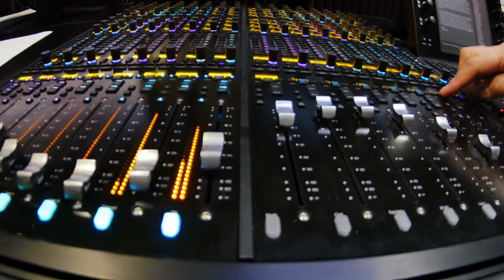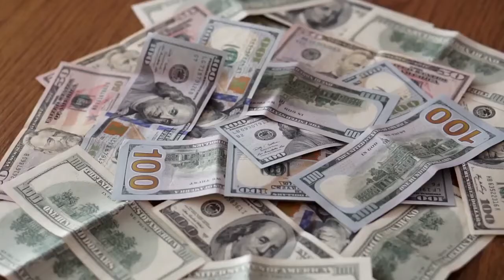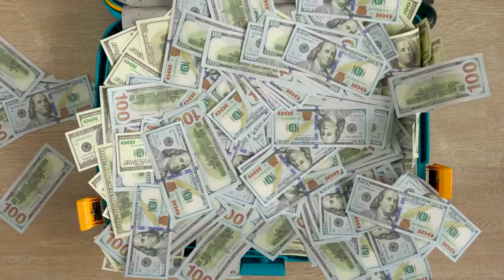TOP 20 DES ARTISTES AFRICAINS LES PLUS RICHES DU CONTINENT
Ce n’est un secret pour personne, le continent Africain est le berceau de la
culture et du rythme. Ce n’est que chose normale que le rythme fasse partie de
notre ADN. De plus, la culture du continent mère donne une toile sur laquelle la
musique colore tous les évènements depuis que le monde est monde. L’existence
des griots et autres chantres ancestraux est implantée depuis des siècles, faisant
vibrer les cérémonies en tous genre. Cerise sur le gâteau, depuis la venue du show
business et son implantation en Afrique, ce noble métier de donneur de joie
nourrit son homme et nous dirons même qu’il le nourrit bien. D’après le magazine
ECOCNN, la liste qui suivra ci-dessous comprendra les talents musicaux Africains
dont la fortune est estimée à plus d’un million de dollars. Suivez-moi et découvrons
ces prodiges-là qui font notre fierté et dont la fortune parle de leur talent !
20) JIDENNA DU NIGERIA :
De nationalité Américano-Nigériane, il est la voix derrière le titre Bambi et
« Particula » aux cotés de Major Lazer et Ice Prince pour ne citer que ceux-là. Il a
une fortune estimée à près de 7 millions de Dollars.
19) MI DU NIGERIA :
De son nom de scène dit Mister incredible, ce prodige du rap Nigérian est
capable de vous toucher les coroners avec la seule force de ses mots. Un de ses
titres les plus connus est celui chanté avec l’artiste Ghanéenne Becca intitulé « No
Way » dont les paroles parlent d’amour. Sa fortune est estimée à 8 millions de
dollars.
18)  BOBBY WINE DE L’OUGANDA :
De son vrai nom Robert Kyagulanyi Ssentamu, il n’est pas qu’un jeune
chanteur mais aussi un homme politique Ougandais né en 1982. Un de ses titres
en esquisse de son talent est « Situka » sorti en 2019. Sa fortune est estimée à 8
millions de dollars.
17) BANKY W DU NIGERIA : Bankole Wellington est l’artiste derrière le titre à succès « Yes/No » sorti en
2013. Ex Directeur Général du Label « EME » et ex Mentor de l’artiste Wizzkid, sa
fortune est de 9 millions de dollars.
16) SARKODIE DU GHANA :
Qui ignore la voix du rappeur Africain le plus rapide du continent ? Son titre
le plus emblématique reste celui de « Adonaï » chanté avec le défunt Castro. Ce
prodige à la voix reconnaissable parmi mille a une fortune de 9 millions de dollars.
15)  AKONTHEE DU KENYA :
Non seulement musicienne, elle est aussi une femme d’affaires kenyane.
Fondatrice d’Akonthee Safaris, de la fondation Akonthee, Akonthela et Akonthee
Homes qui est une entreprise immobilière, elle ne manque pas de cordes à son arc.
Sa fortune est estimée à 10 millions de dollars.
14) MR P DU NIGERIA :
Ex membre du groupe P square qui a fait danser le continent Africain au
début des années 2000 avec des titres tels que « Personnally », Peter Okoye de son
vrai nom fait désormais carrière Solo. Il a une fortune de 11 millions de dollars.
13) DBANJ DU NIGERIA :
Coco Master, la voix derrière les titres à succès « Tony Montana » et
« Oliver Twist » n’est plus un nom à présenter dans le showbiz Africain. Il n’est pas
uniquement chanteur mais aussi auteur-compositeur et entrepreneur. Sa fortune
est de 11 millions de dollars.
12) PHYNO DU NIGERIA :
Chibuzor Nelson est son nom à l’Etat Civil. Rappeur, auteur-compositeur, et
producteur, il débute sa carrière en 2003 en tant que producteur, puis se fait
connaitre du grand public en 2014 avec son titre « no guts, no glory ». Il est tout
de même riche de 11 millions de dollars.
11) OLAMIDE DU NIGERIA :
Olamide Adedeji est un jeune Nigérian de 32 ans, chanteur et producteur de
disques. Il rap, fait du RnB, du reggae et aussi de l’Afro pop. Son titre le plus